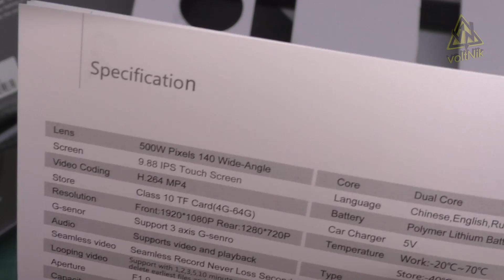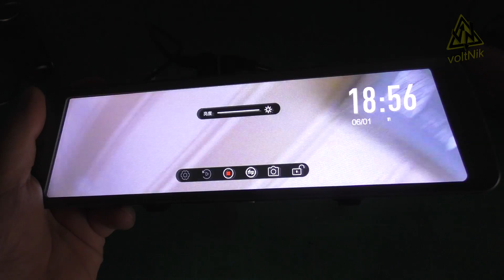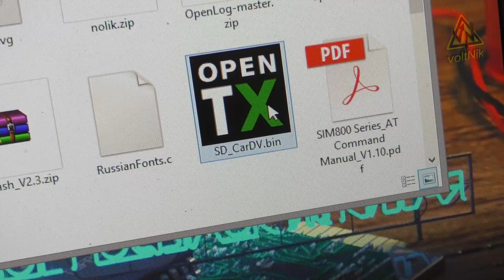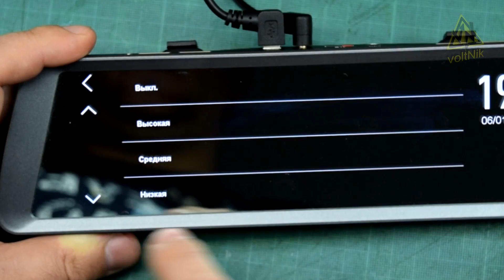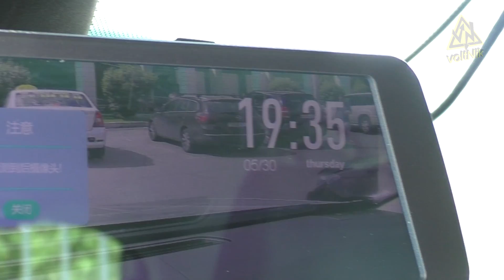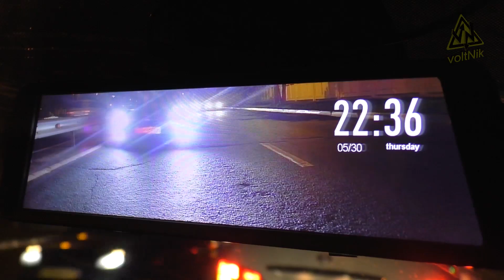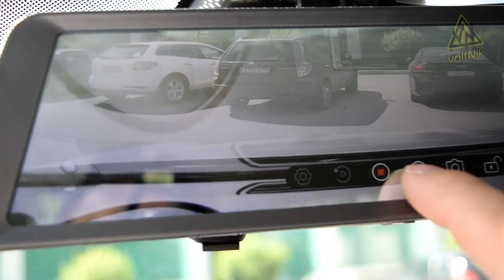ЭКРАН НА ВСЕ ЗЕРКАЛО!!! ПОТОКОВЫЙ ВИДЕОРЕГИСТРАТОР JADO D820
Новинка! Потоковый видеорегистратор из Китая. С большим экраном на все зеркало!